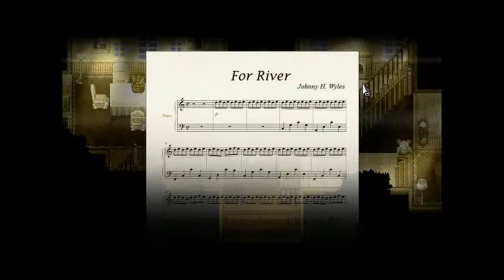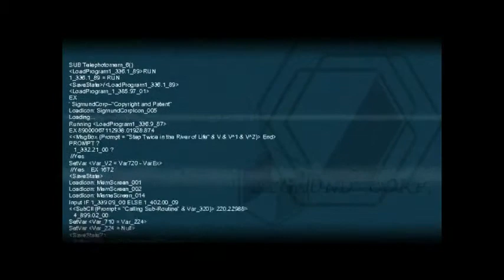To The Moon | First Time Playthrough - Part 2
Good evening to all and one, and sit back to a wonderful emotional story named To The Moon.
It's a journey about two scientists on the assignment to assist an old man in his dying wish...for him to go to the moon. Through the travels across the conscious mind, it shows that not all desires can be simply created. That sometimes, memories are the powerful possession to have.

So sit back, relax, and enjoy the journey :)